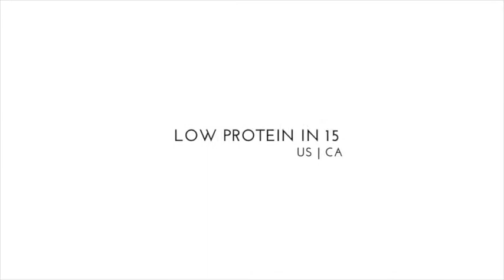Spicy Guacamole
The perfect low-protein meal for one. All of our LowProteinIn15 recipes are made exclusively for PKU patients, and can be made in 15 minutes or less, with 5 main ingredients or less.

We know that you have enough to worry about as it is, without stressing about meal times.

To get your hands on the full recipe, as well as our full LowProteinIn15 range, visit our